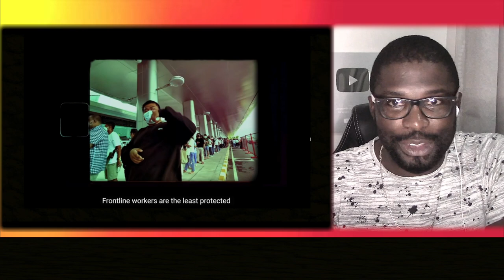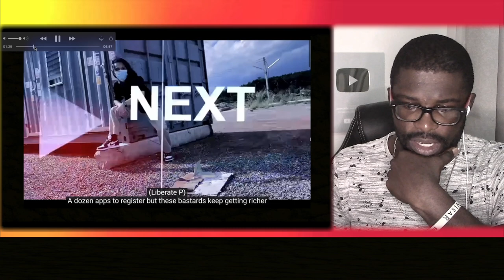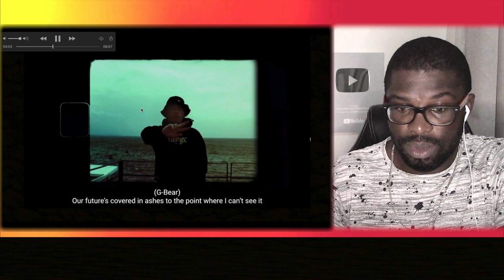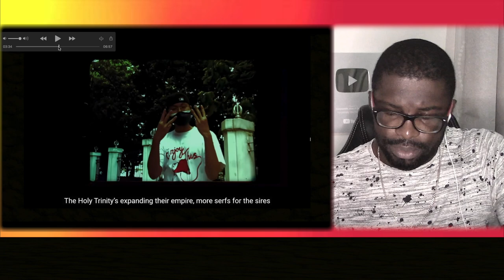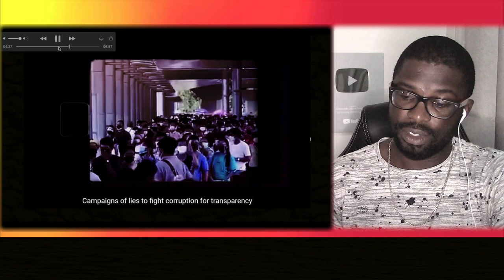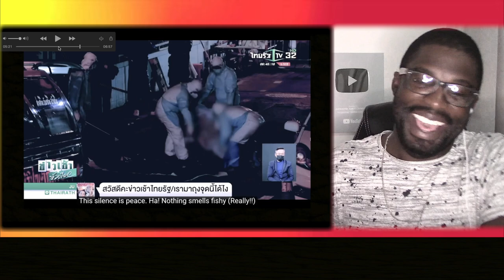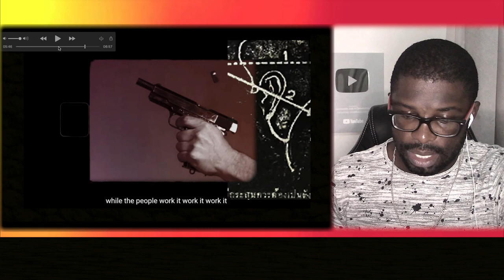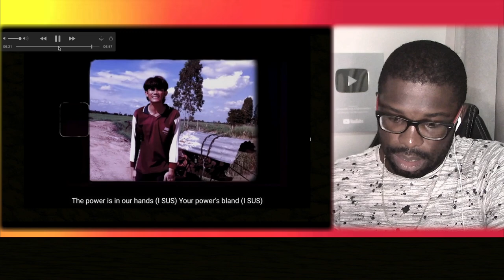Rap Against Dictatorship - Ngobpraman (Budget) [with ENG/JPN subtitles] || Junosuede Official